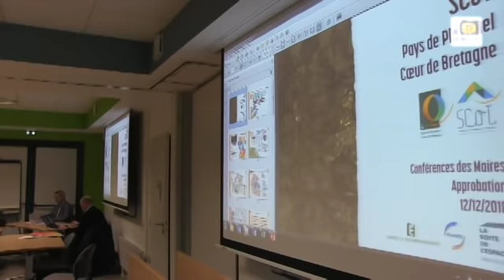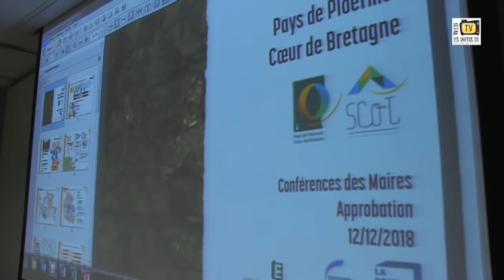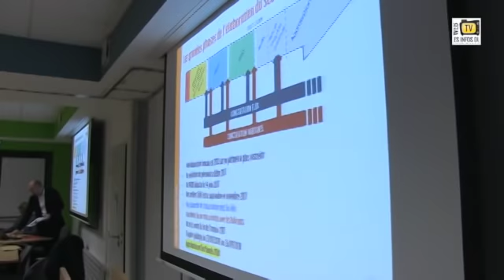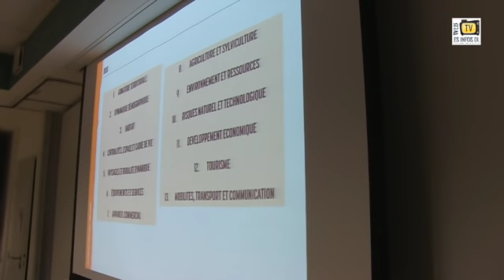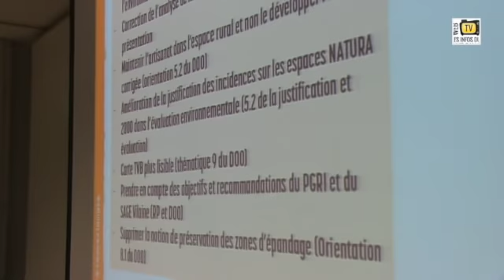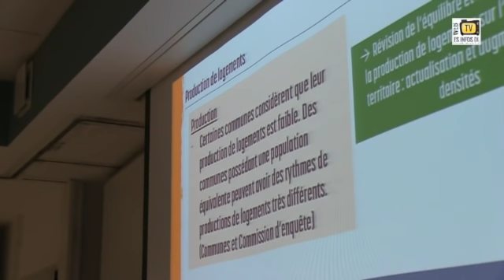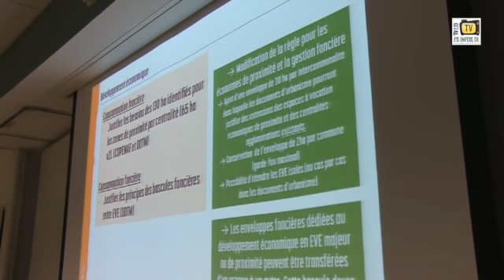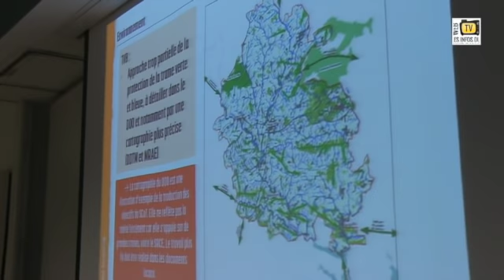Pays de Ploërmel. Le SCot est adopté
Malestroit, le mercredi 19 décembre 2018. Le pays de Ploërmel s'est réuni avec pour principal sujet à l'ordre du jour, l'examen du projet de SCot. Ce document qui fixe les grandes orientations du développement urbanistique et économique du territoire a été adopté. il s'appliquera dans quelques mois.